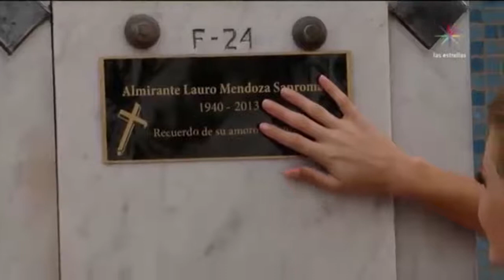Monserrat se reencuentra con Alejandro.